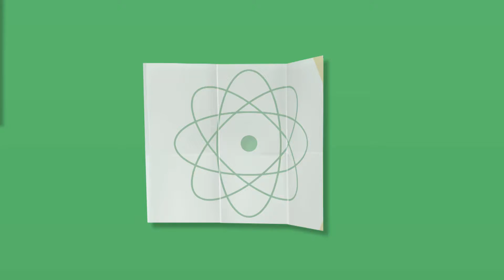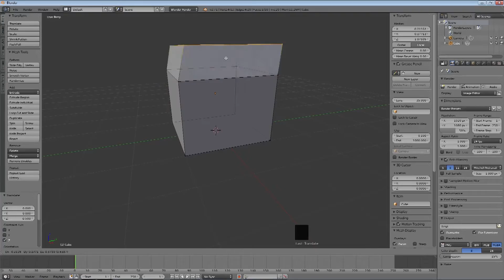Conversa com Pesquisador - A matemática na computação gráfica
Qual a importância da matemática na computação gráfica? Esse é o tema do quadro Conversa com Pesquisador. Juntos os cálculos, a arte e a tecnologia transformam imagens em jogos, animações. Confira!